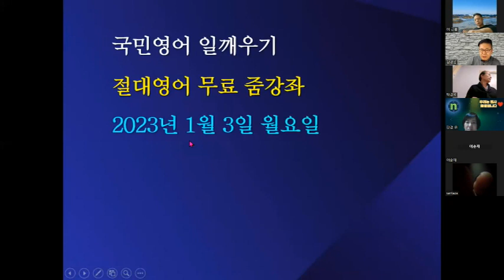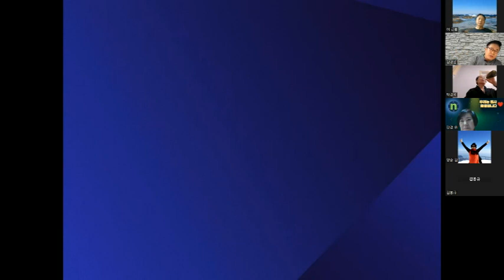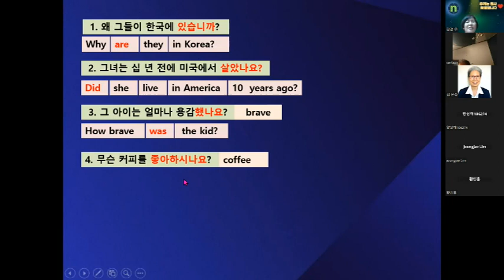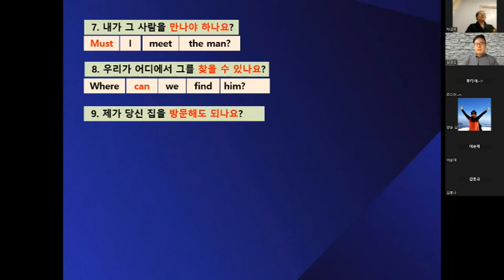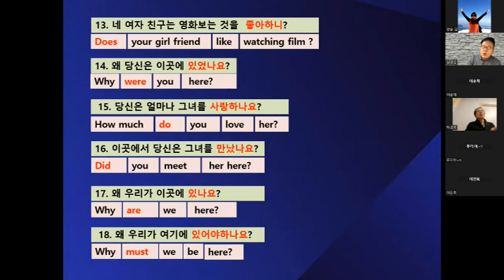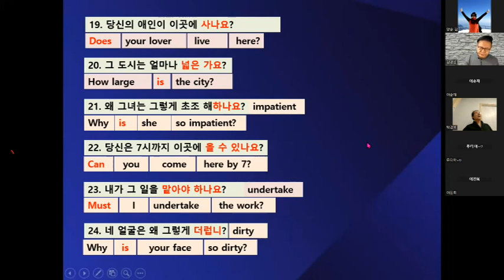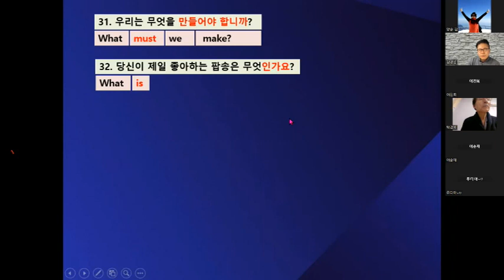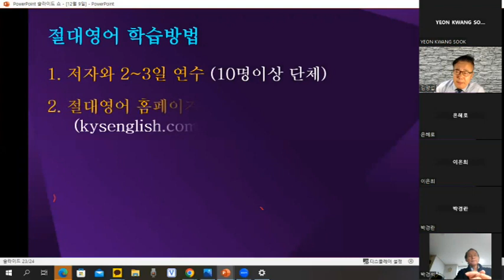김양섭 박사 / 「절대영어」 무료 줌 강좌 (2023년 1월 3일) - 매일 저녁 9시 30분 부터 30분간 (※ 일요일 휴강)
김양섭 박사